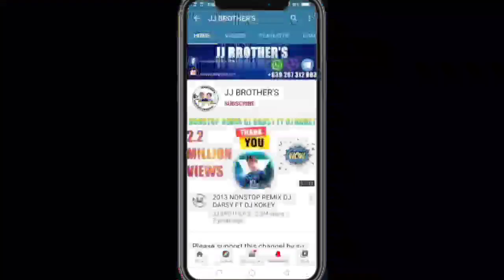Deca homes pH 2 ballers🏀with our guest Former PBA Player Reed Juntilla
Deca homes pH.2 ballers❗ 🏀💪
With our guest Former PBA, Player, ReedJuntilla, Reed, juntilla🔥🤗💪👍🎉
🎶Music covered "Cold & Chance "by: Neffix🎼